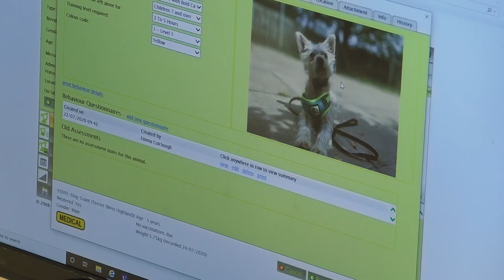Adopting a Traumatised Stray Dog | The Dog House | Channel 4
Grant was found on a farm in a terrible condition after a serious case of neglect. Thankfully, TheDogHouse team and a couple with a lot of love to give are on hand to help rebuild his trust in people.